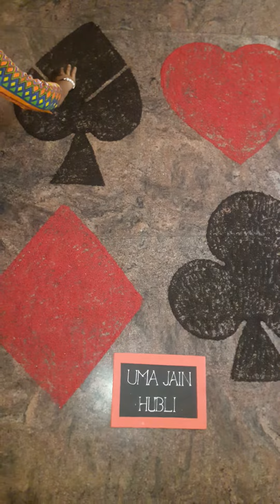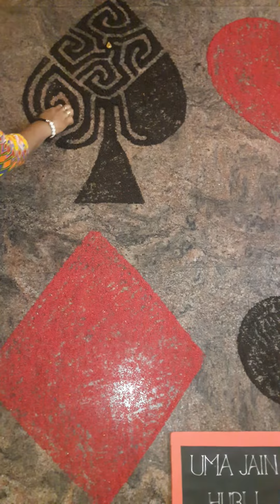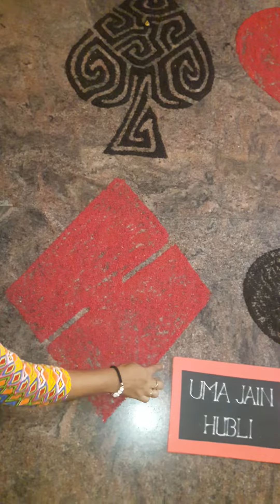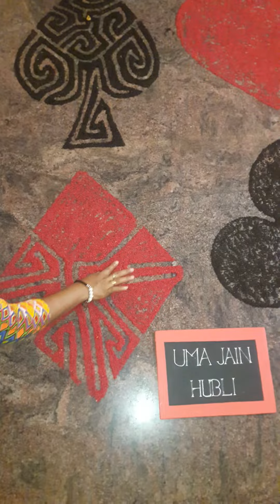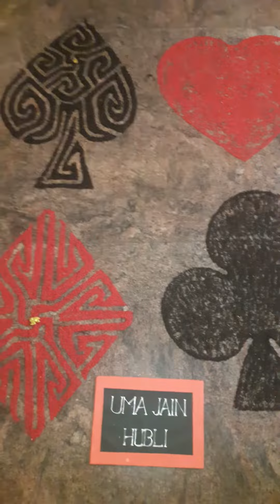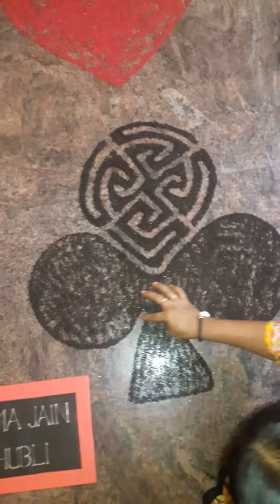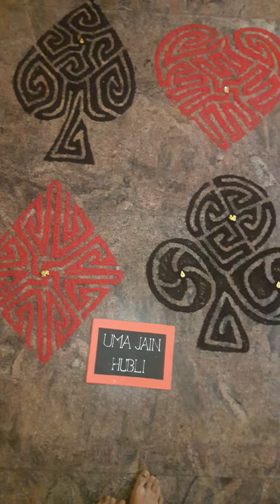Jain Gahuli Uma Jain Hubli (89)